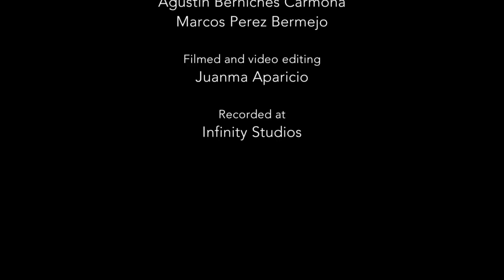PATAX Real first-take improvisation.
Jorge Perez and Federico Lechner, Patax´s percussionist and pianist, prove that they are doing a first-take improvisation.
Special thanks to the barbers, Agustín Berlinches and Marcos Pérez, that generously helped out in a such difficult working situation for them!!